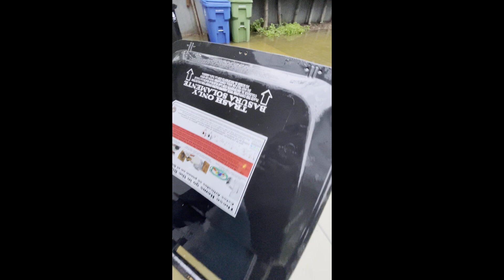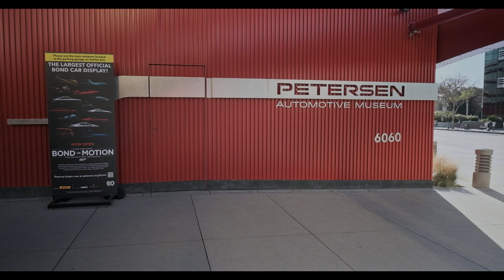Canon FTb - 1972 in 2022! Ilford FP4+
Biblical rains in LA were hindering my plans over the new year break. However, I still managed to get out and shoot film on a Canon FTb for the first time in roughly 24 years. I used some Ilford FP4 Plus 125, gifted to me by my parents, and set out to see what I could do with this 50-year-old camera!

Thank you to my Cameraman at LACMA @peteykstyles